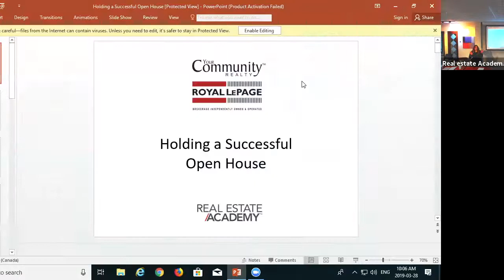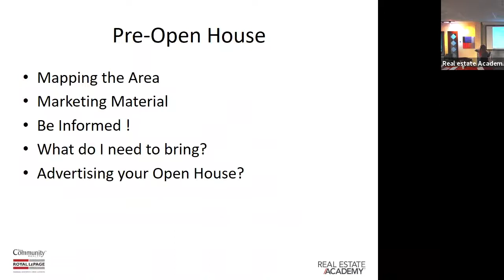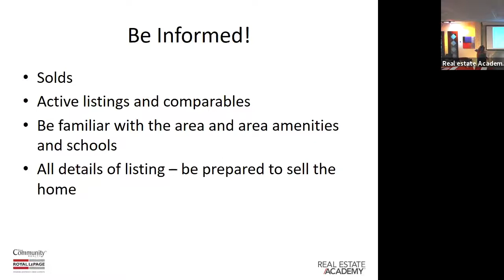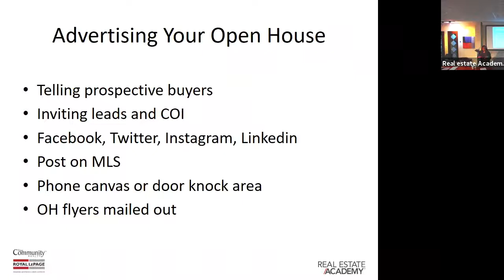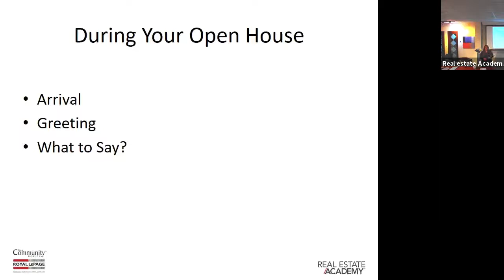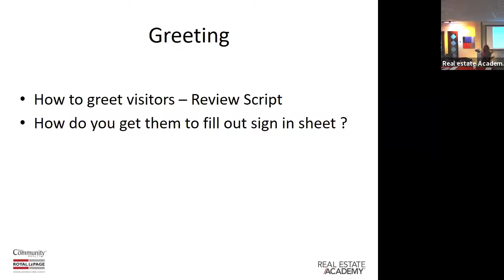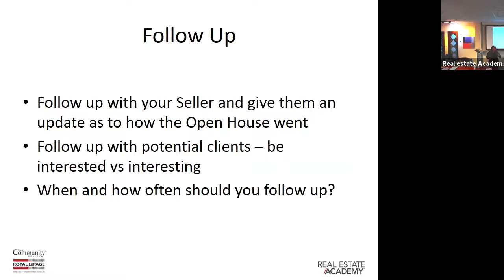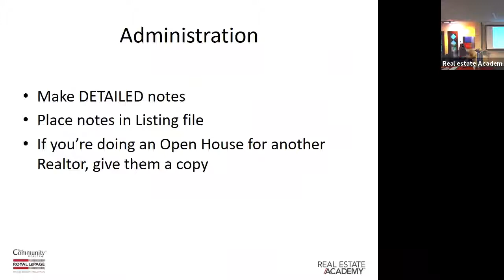Holding a Successful Open House